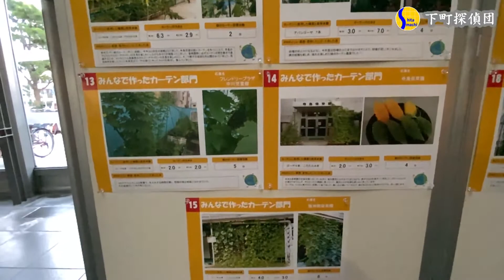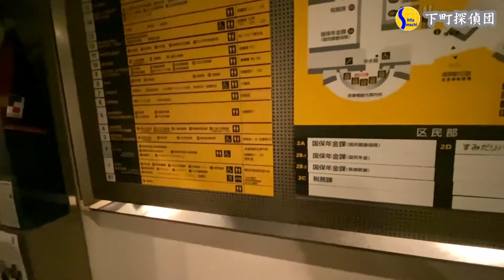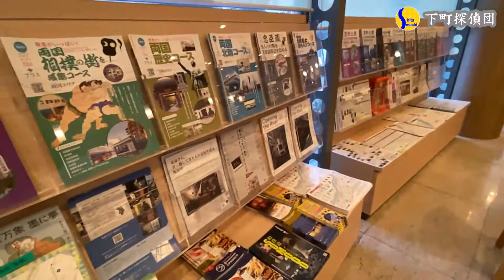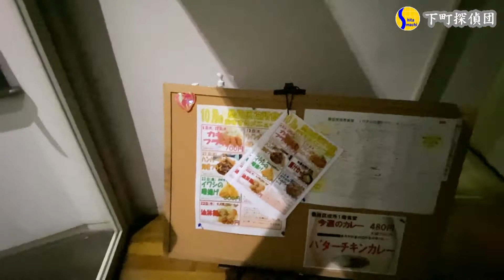0293★墨田区役所を上から下まで巡っちゃうのだ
【Ｆacebookもやってるよん】